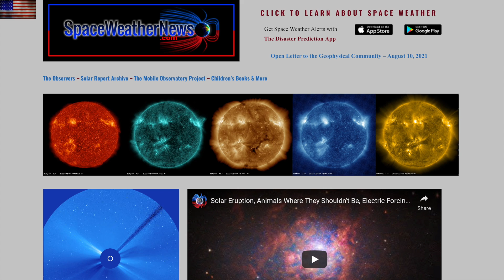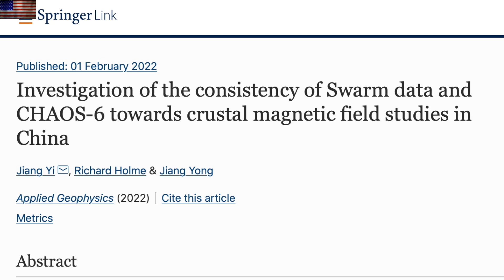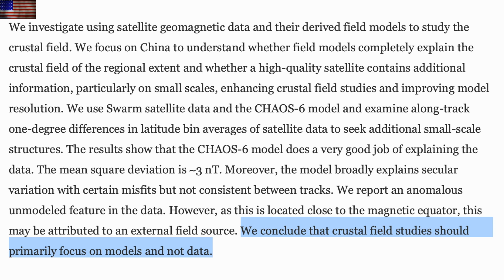Magnetic Field Forcing, Quake Line, Impactor Will Hit the Moon | S0 News Feb.6.2022